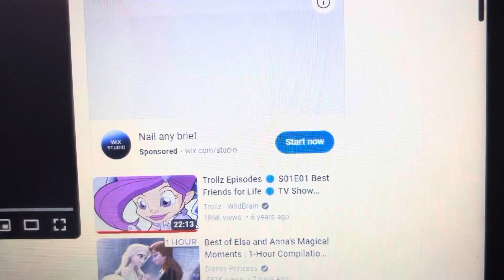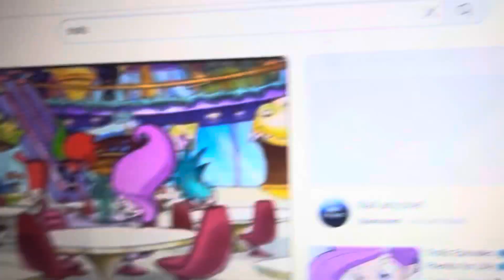Trollz theme song version 20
For @YourLocalArtistGirl